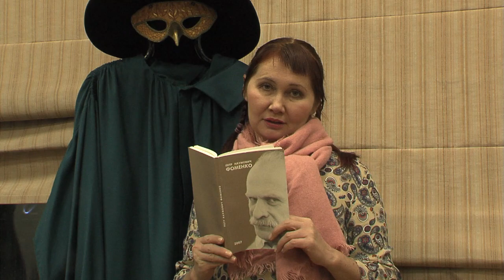Секреты Белого кролика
Пищик - это две металлические пластинки, которые меняют голос актёра до неузнаваемости. Наш Белый кролик из "Алисы в Зазеркалье" в исполнении Елены Ворончихиной говорит своим неподражаемым голосом именно благодаря такому приспособлению.
Пищиками пользуются кукольники на уличных, площадных представлениях. У них есть традиция при встрече обмениваться своими инструментами. Нашей актрисе Елене Ворончихиной повезло пользоваться уникальным пищиком от известного итальянского кукольника Бруно Леоне.